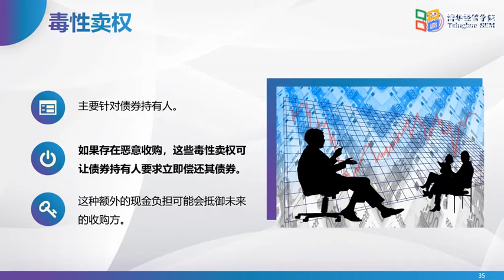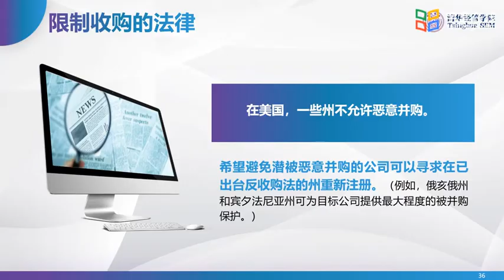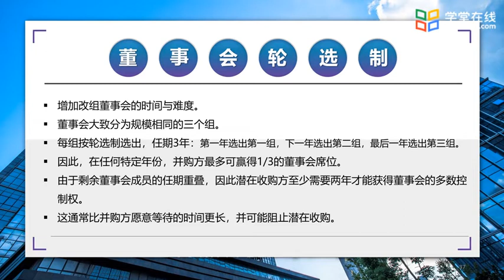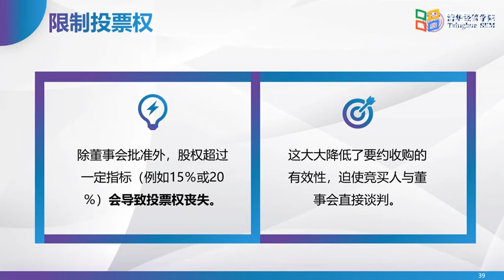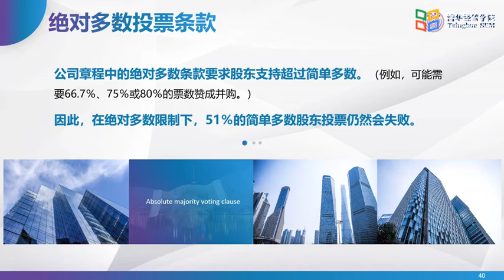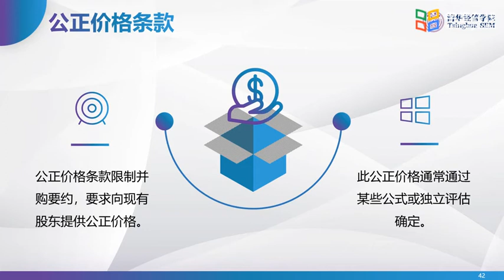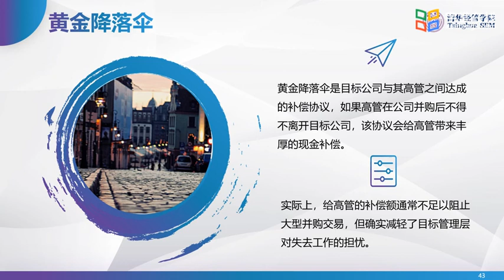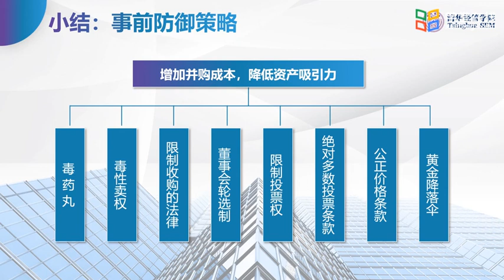公司并购与重组 5 2如何保卫控制权？ 事前防御策略（2）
课程介绍

并购重组是现代企业快速发展和价值提升的重要战略行为。如何通过资本市场并购重组实现企业价值课程将从不同层次全面介绍并购重组的动机，交易的实操过程，以及如何对并购重组交易进行科学的决策与效果的评估。课程将包括并购动机，尽职调查，并购交易结构的设计，并购对价估值，控制权设计与争夺，交易后整合，以及其他的企业重组方式7个模块。各模块之间彼此联系又相对独立。课程通过7个模块打造了完整的并购重组知识体系，但同时又支持根据需求跳跃式学习。课程不仅包括并购重组相关的基本理论知识，还将带领你了解中国民营企业吉利汽车如何规避资本市场风险成功并购国际大公司奔驰汽车母公司戴姆勒；我国上市公司西王食品如何蛇吞象并购全球最大保健品公司加拿大公司KERR；国际知名高科技公司思科如何通过与红杉资本多年的“上市公司+PE”的协同并购保持30年全球技术领先等鲜活经典商业案例。最终，课程将帮助你从理论到实操全方位了解企业如何通过并购重组来提升价值和创造财富，成为资本市场运作的精英。